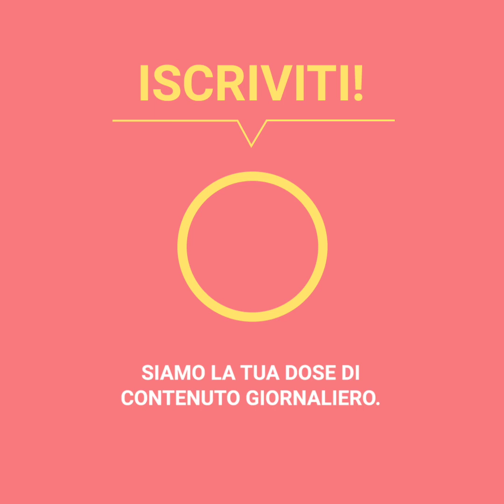Vince il gran premio di un noto show argentino e le consegnano delle cuffie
Una ragazza di nome Natalia pensava che avrebbe vinto un premio speciale per aver vinto il programma argentino Bienvenidos a Bordo, tuttavia è accaduto qualcosa d'impensabile quando ha chiamato la produzione e le hanno consegnato delle cuffie e un termometro.